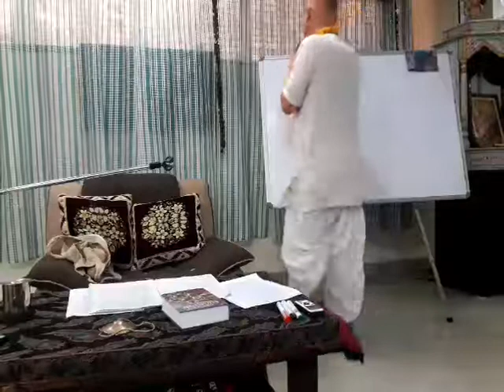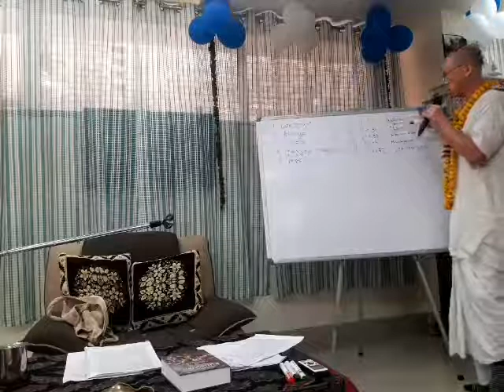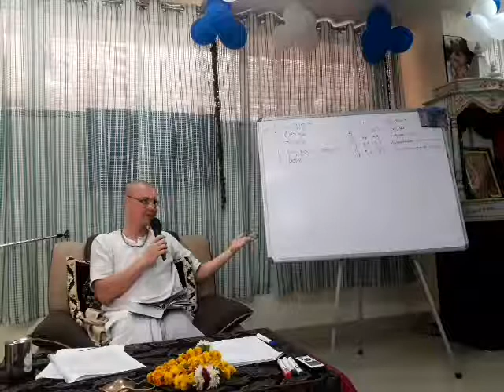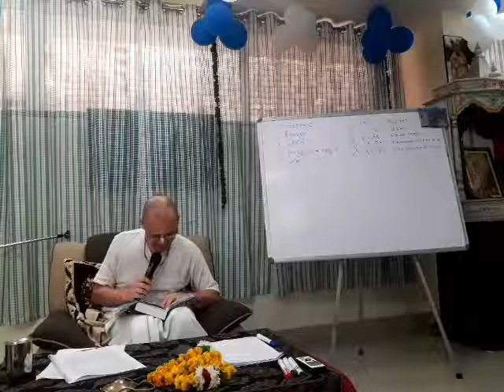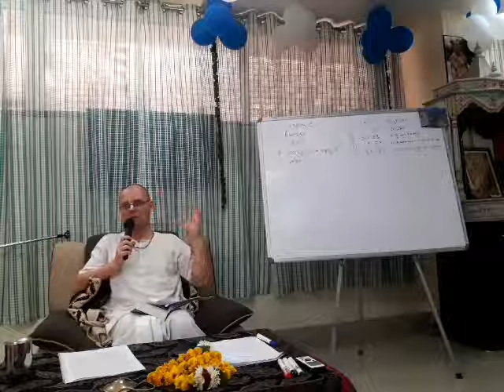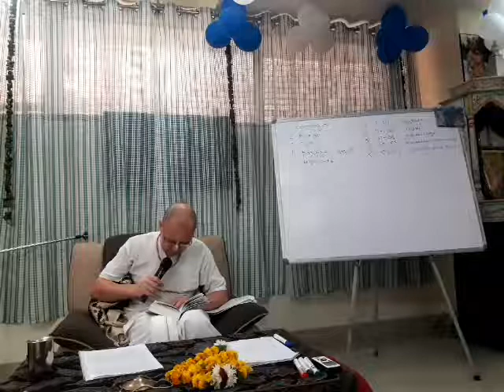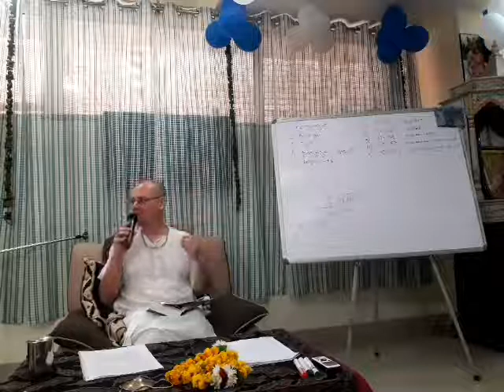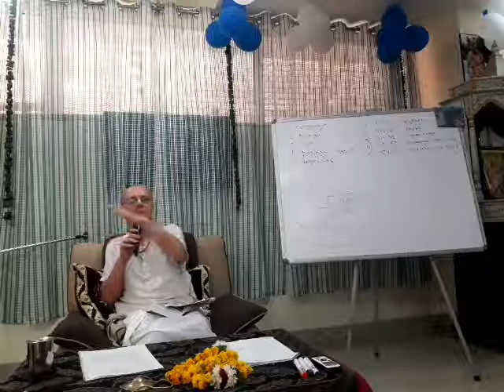3. Е.М. Ачьютатма прабху. Бхагавад-Гита. 29.11.2018г. Занятие 3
Е.М. Ачьютатма прабху. Бхагавад-Гита. 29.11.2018г. Занятие 3. Курсы Бхакти-шастры. Вайшнавская Академия во Вриндаване.